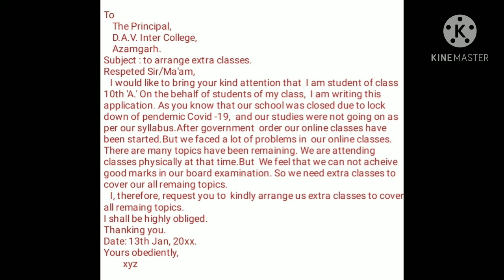Application to arrange extra classes due to lock down of pandemic covid - 19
How are you? I hope you will be quite well. As you know that Application to arrange extra classes is very important. I hope you will like it.
 Thanks!